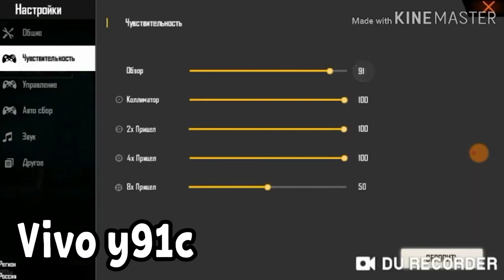НАСТРОЙКИ ОТТЯЖКИ НА ВСЕ ТЕЛЕФОНЫ ФРИ ФАЕР / ЛУЧШАЯ ЧУВСТВИТЕЛЬНОСТЬ ДЛЯ FREE FIRE \ ИЗИ ОТТЯЖКА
Я очень старался над монтажем. Это будет крутое выживание в котором будет 5 серий!
Давайте наберем 100 лайков, и я выпускаю вторую серию нашего выживания